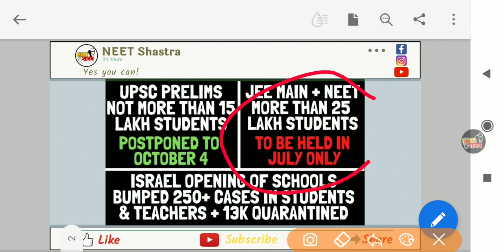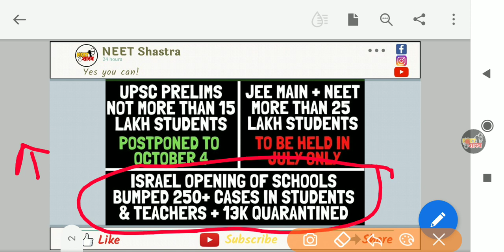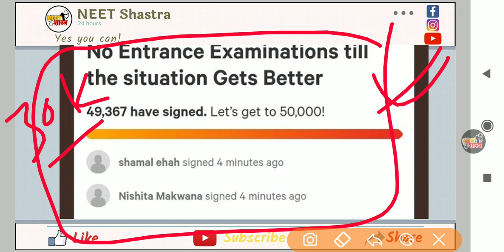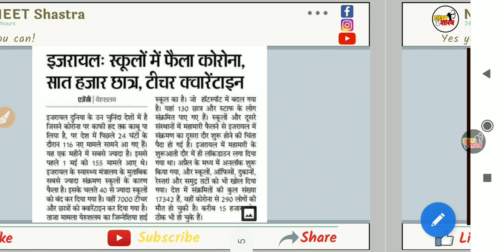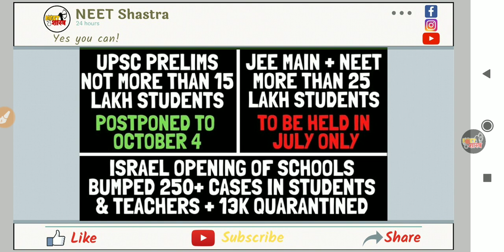Neet 2020 Exam Postpone News|Neet 2020 Latest News |Neet Exam Cancel News